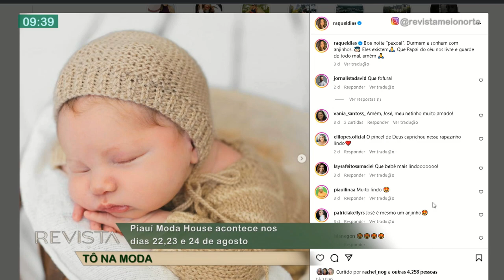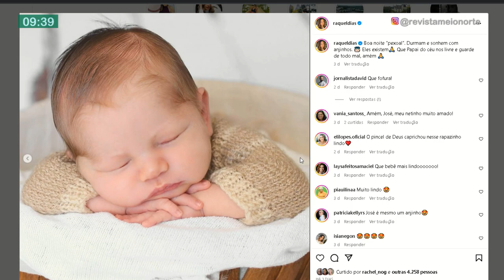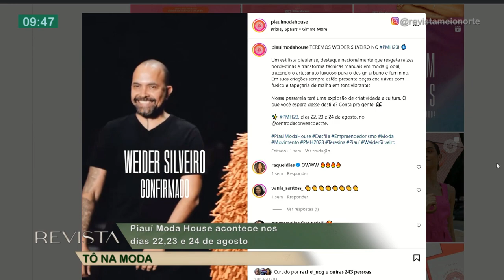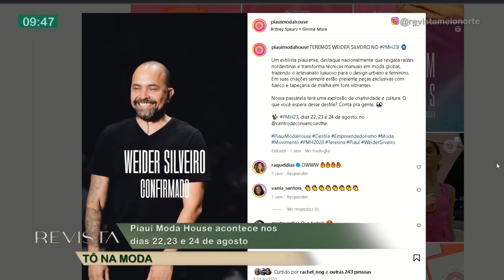Piauí Moda House acontece nos dias 22,23 e 24 de agosto